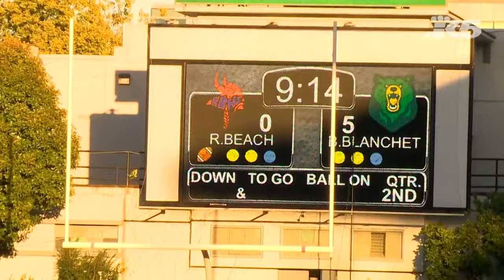HS FOOTBALL: BISHOP BLANCHET VS. RAINIER BEACH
Highlights of Rainier Beach's 26-11 win over Bishop Blanchet